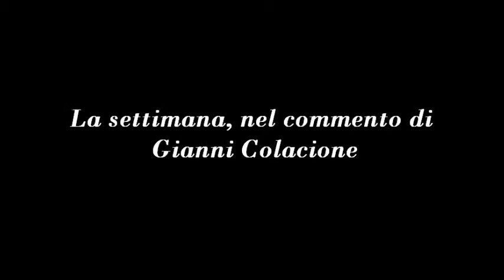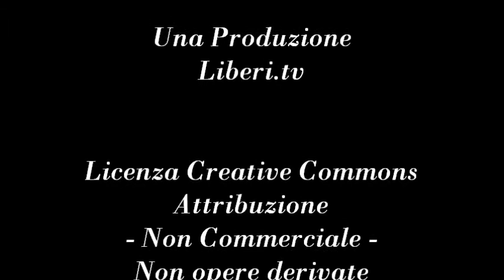La Virgola del Direttore - Legge 194/78 sull'aborto e sua applicazione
- La Virgola Del Direttore 15 giugno 2012.

L'ennesima constatazione della distanza tra l'affermazione di un diritto e l'effettiva possibilita' di fruirne.
Per alti motivi morali si ostacolano con l'obiezione di coscienza: la prevenzione attraverso informazione, l'aborto farmaceutico, e la pratica tradizionale . Di che coscienza si tratta?
Quando potremo vedere l'Alba di una stagione di diritti resi fruibili dai cittadini in uno Stato laico che non si comporti con toni paternalistici e liberticidi ?